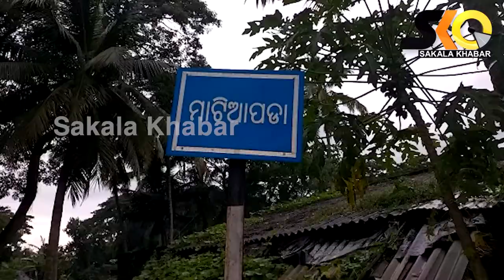ମା ର ପ୍ରେମ ଆଗରେ ହାର ମାନିଲା ମା ଛୁଆର ସମ୍ପର୍କ || sakala khabar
ମା ର ପ୍ରେମ ଆଗରେ ହାର ମାନିଲା ମା ଛୁଆର ସମ୍ପର୍କ